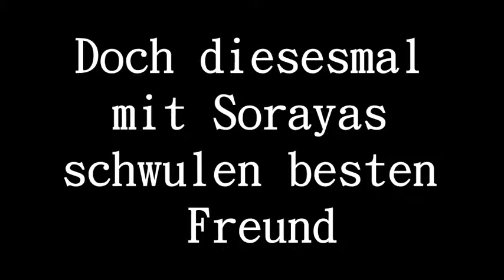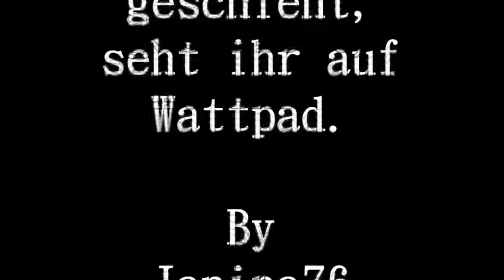Die Vergangenheit lässt nie los... -Trailer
Wird im November auf Wattpad erscheinen.